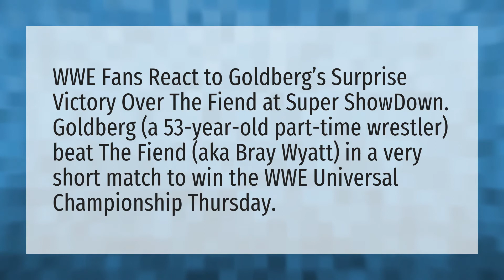Does Goldberg beat fiend?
Wwe 2020 • Does Goldberg beat fiend?